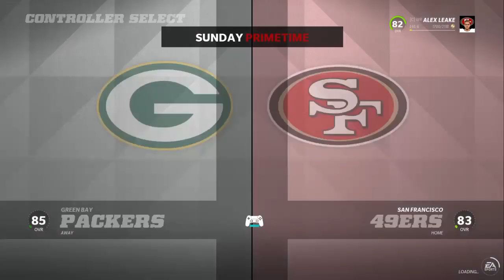Madden 22 Face of The Franchise Part 8: Game 3 Of Regular Season Against Green Bay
Thank you for stopping by and watching the new episode.